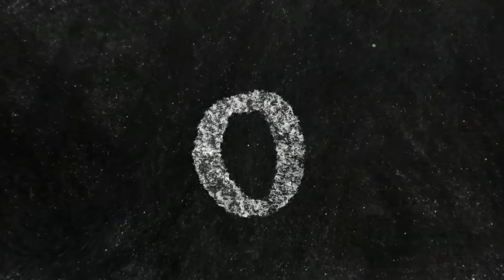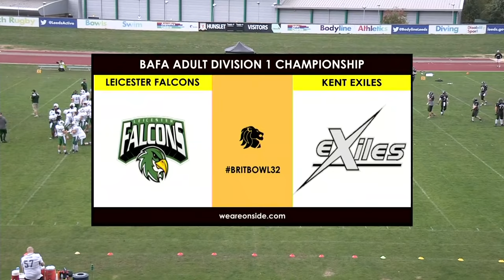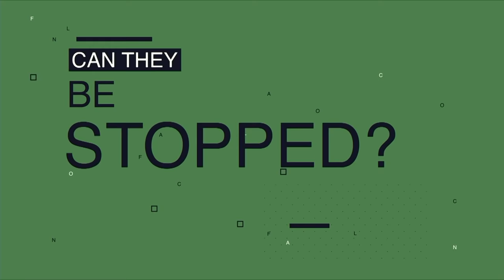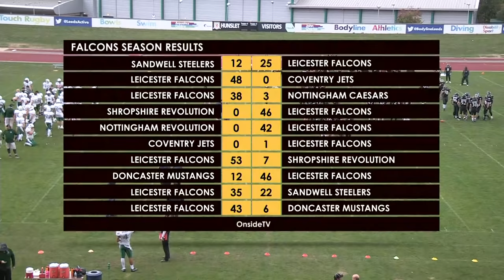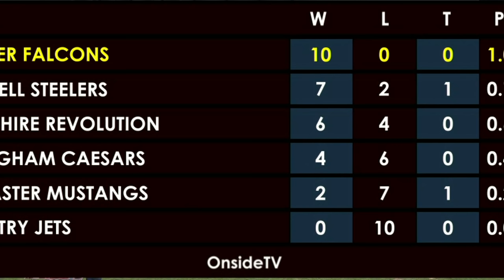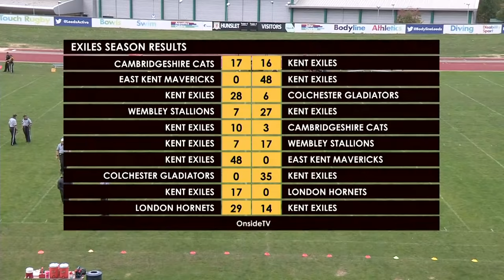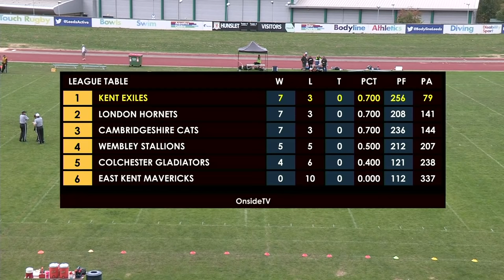BRITISH AMERICAN FOOTBALL - ADULT DIVISION 1 NATIONAL FINAL 2018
KICK OFF: 14:30